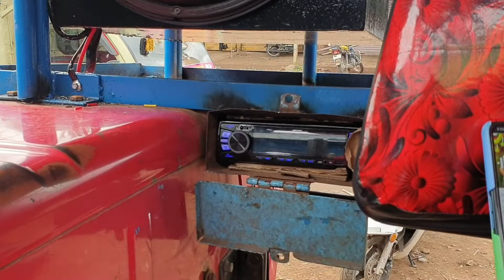Traktor sound system 15/15/12|Rajlaxmi Music 🎶 ♥ Center 💖